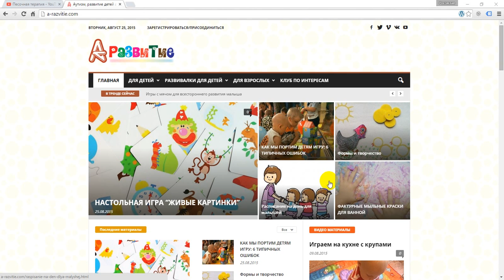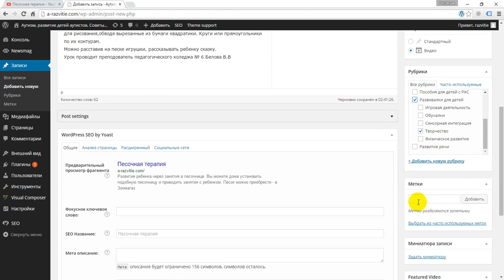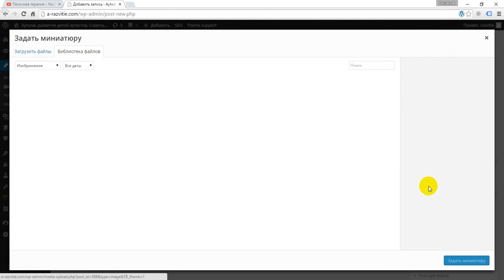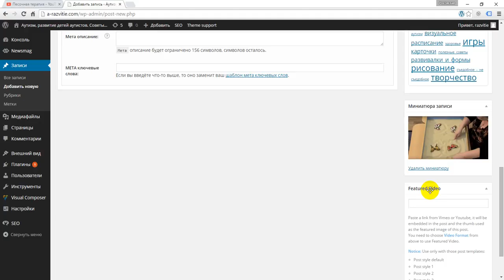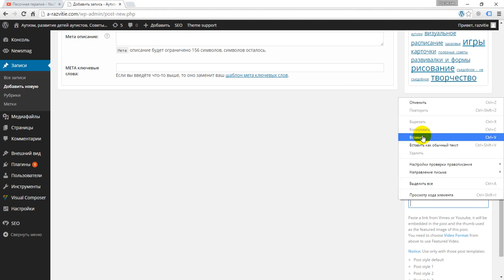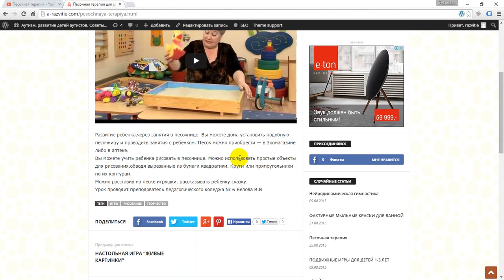Создать новую запись - Страница с Видео роликом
Страница с Видео. Как создать запись с Видео.